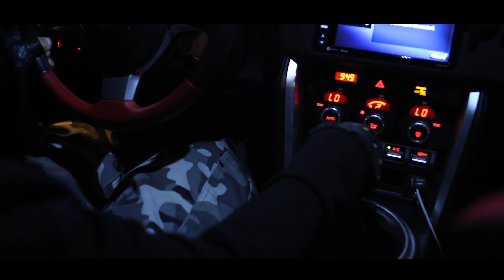Vipertek || 2k19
We are please to announce that Hard Dance Viperz will be soon launching our own online fan store for HDV gear!

HardDanceViperz
Melbourne Shuffle
Melbourne Shuffle
Hardstyle
CuttingShapes
CuttingShapesShuffle
CuttingShapesCompilation
HouseShuffle
RabbitDance
TechnoDance
Malaysia
USA